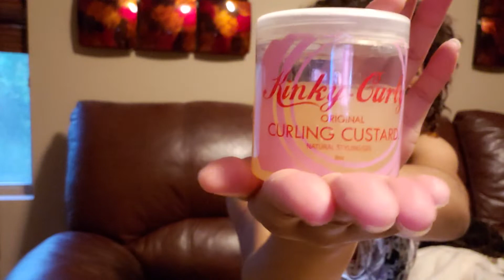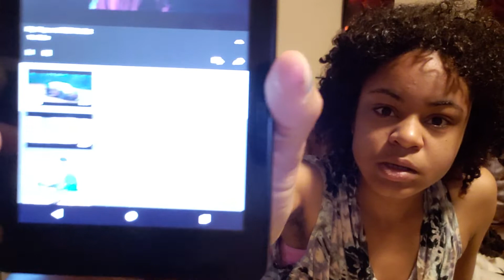Wash and go